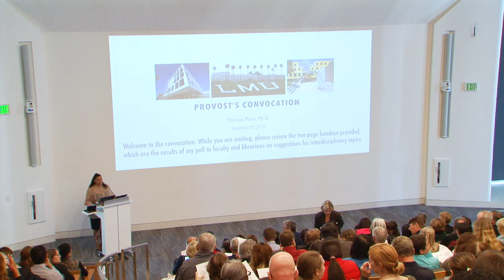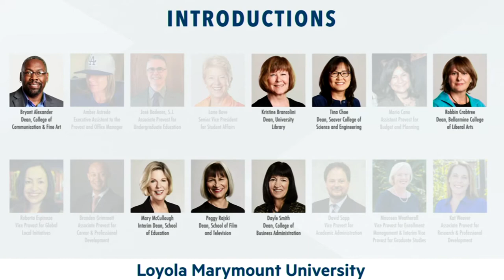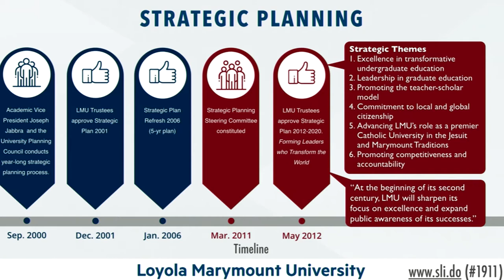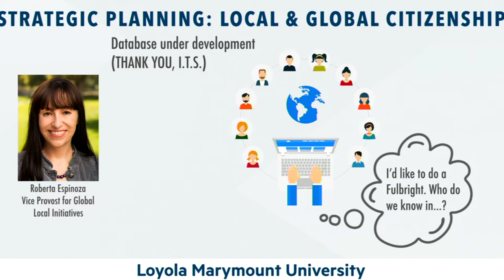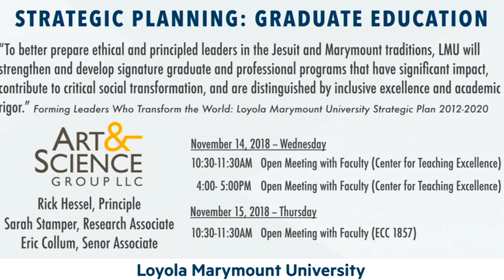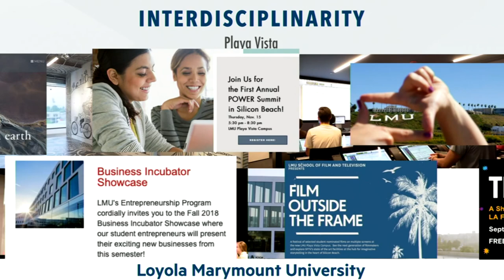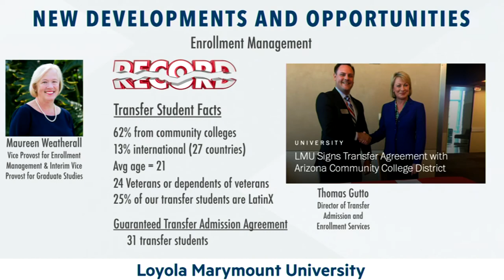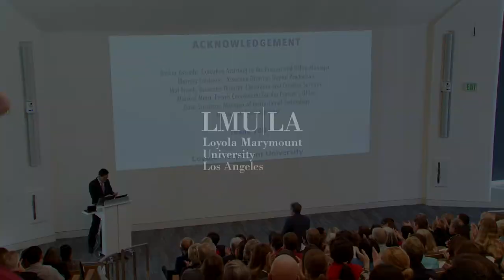2018 Provost's Convocation Address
Executive Vice President and Provost Thomas Poon, Ph.D. delivered his 2018 Convocation Address on Nov. 12, 2018.